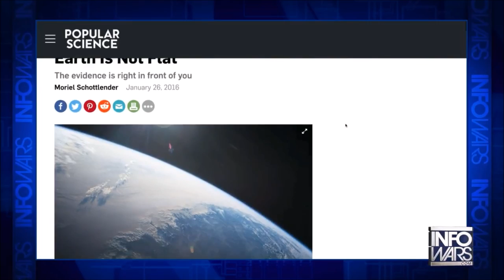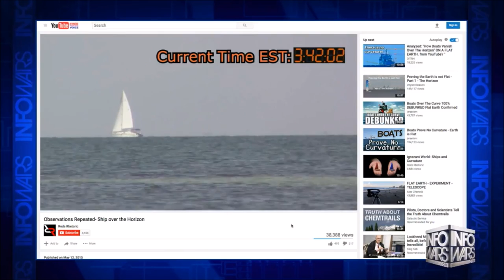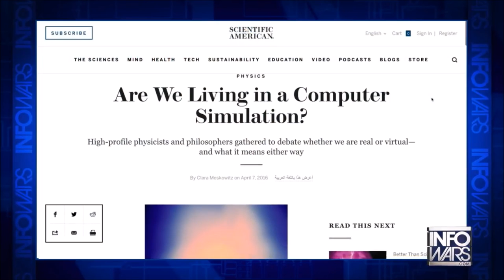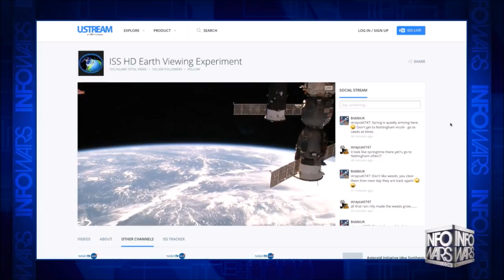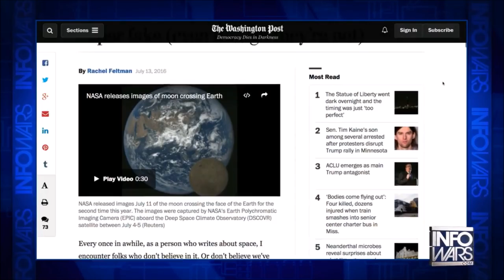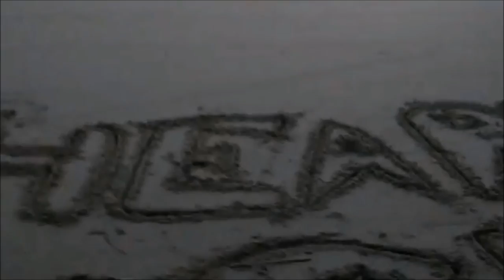FE content only - Eddie Bravo talks Flat Earth on INFOWARS - removed from infowars, again ✅